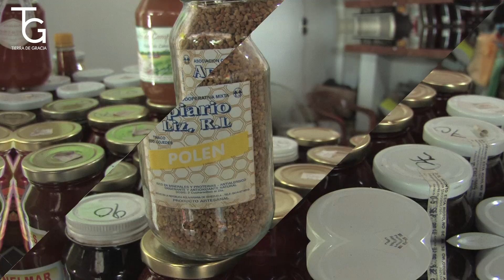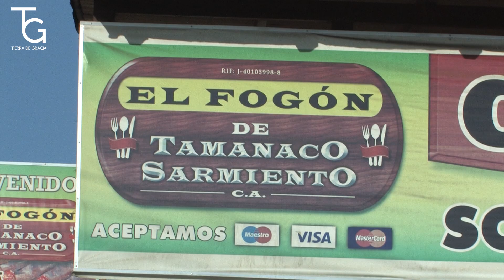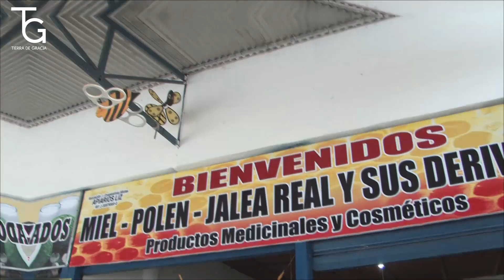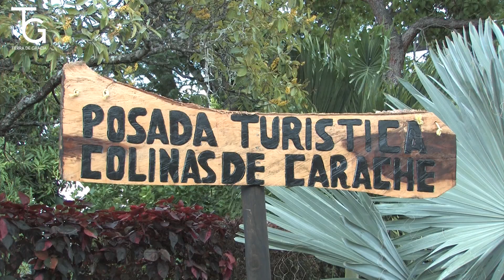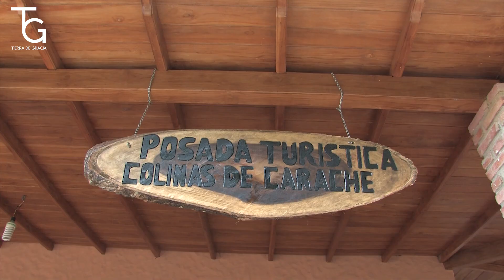De viaje por Tinaquillo #2 - Cojedes | Tierra de Gracia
Cariño, gentileza, y mucha vocación de su gente es lo que se percibe al visitar Tinaquillo. Una región con bondades naturales e infraestructura turística ideales para atender a viajeros nacionales e internacionales.

Host: Mailin Avila
Dirección: Gabriel Macho

Breezy
Richard Smithson